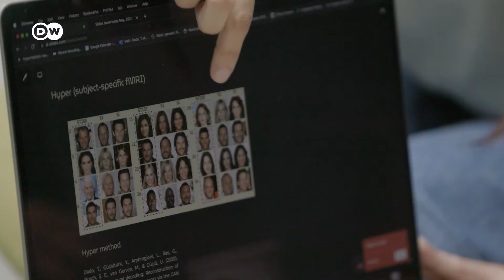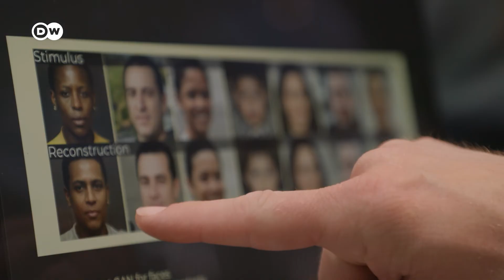Inside the Dutch machine that can read people's minds - Science unscripted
Your partner's scrolling through Instagram.

Suddenly they stop. And stay on a single photo.

After a while, you can't help but wonder:

Who are they looking at?

Is it a friend? A family member?

Or is it an ex? Someone new? Someone you've never met?

As crazy as it sounds, you can more or less figure this out, today, right now — and with uncanny accuracy — with the right equipment.

That is one of the startling conclusions of a study by Thirza Dado and her colleagues at the Donders Institute for brain, cognition and behavior in Nijmegen, Netherlands.

Their experiment begins with an MRI.

Where it ends... no one's really sure yet.

However you look at it, the implications of "neural decoding" are big.

Let her light your brain up 🧠💥

00:00 - Gabe gets an MRI
00:35 - Why we traveled to Nijmegen
01:07 - Meet Thirza Dado
01:22 - What did Thirza's study actually do?
02:12 - Can an MRI really "redraw" what Gabe was thinking about?
03:30 - The results of Thirza's study
04:08 - Comparing the ("almost identical") recreated faces
04:27 - Do the faces really not exist?
05:00 - Would this experiment work on Gabe, today?
06:06 - What's the next step?
06:53 - How police can use this (in a good way)
08:39 - Enter the monkeys
09:26 - What's the actual next step for Thirza and her team?
09:59 - Could we also read thoughts?
10:34 - Gabe rediscovers "bitter balls"